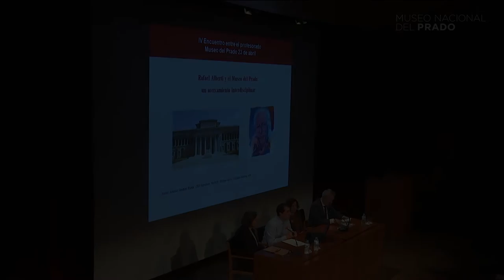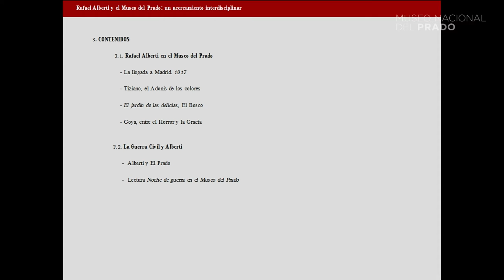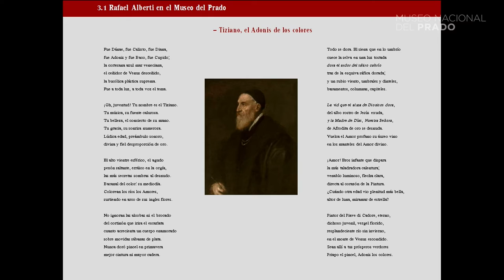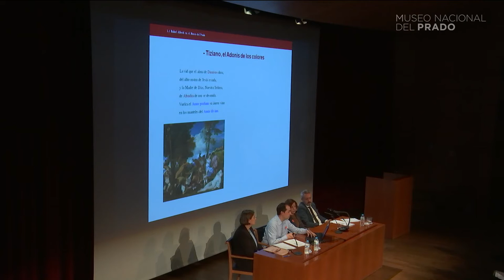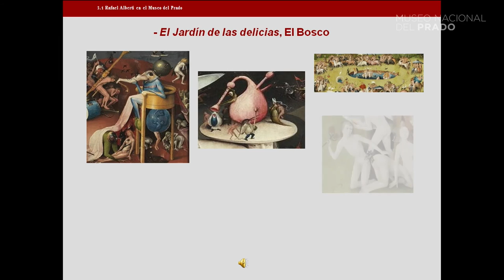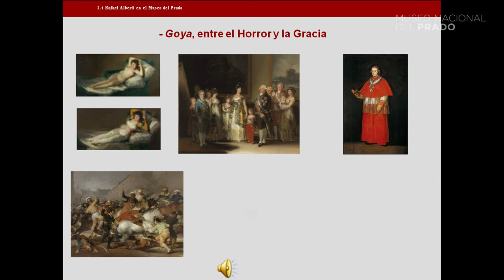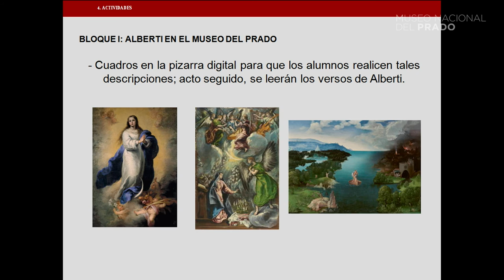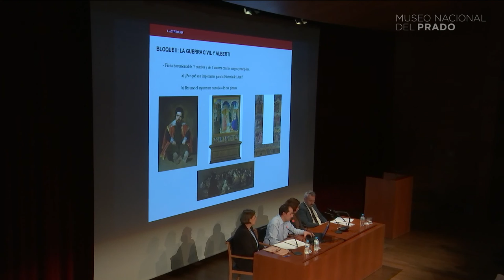Rafael Alberti y el Museo del Prado, un acercamiento interdisciplinar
Presentado por: Antonio Jiménez. IES Alpedrete. Madrid.